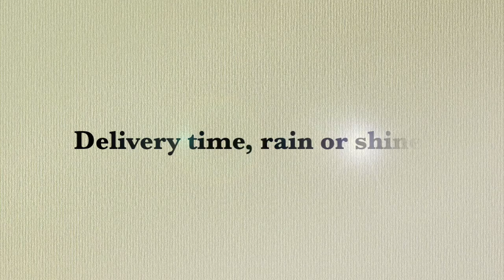Día del Niño Tribute to our Families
Our team put together a series of video clips and photos of their trip to drop off materials for our families. The materials had supplies so that our students could participate in a virtual celebration of el Día del Niño. Enjoy!

Music: Que Canten Los Ninos by Jose Luis Perales sang by Juana